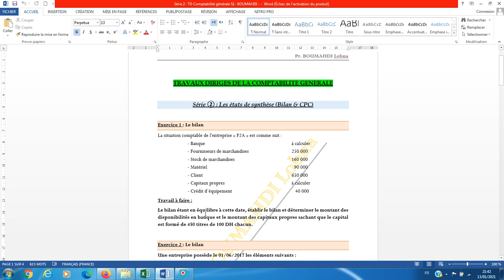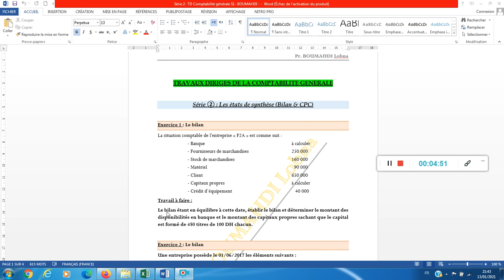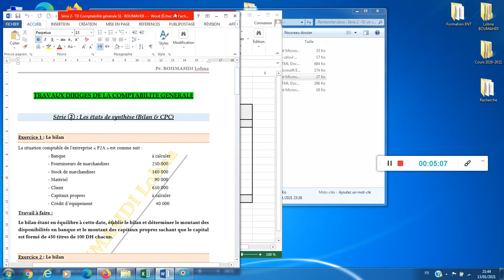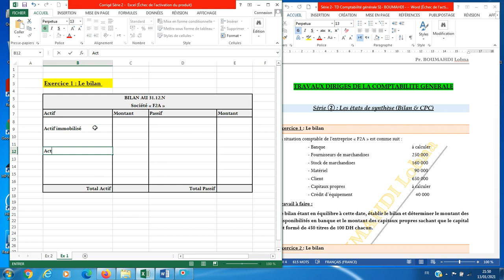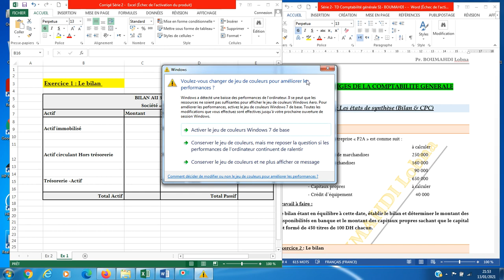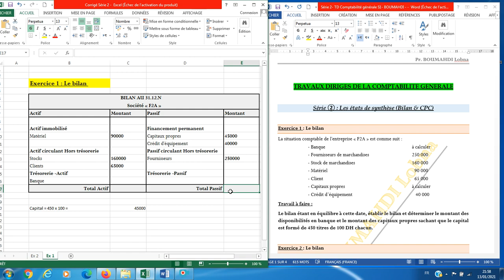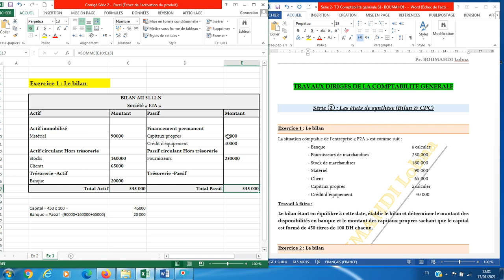Comptabilité Générale Exercices Corrigés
Cette vidéo vous apprendra à faire des exercices de comptabilité générale avec des corrections.
Cette vidéo est un didacticiel rapide sur la façon de trouver le grand livre, les comptes clients et les comptes fournisseurs dans QuickBooks.
Si vous recherchez le meilleur cours de comptabilité sur Youtube, c'est ici !